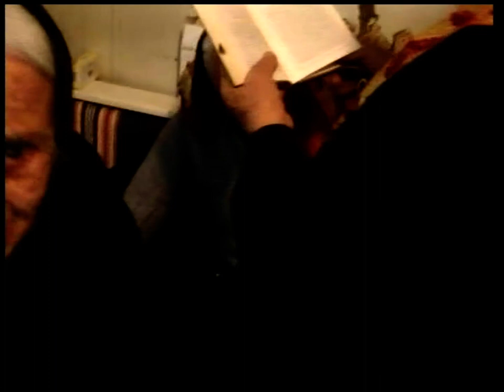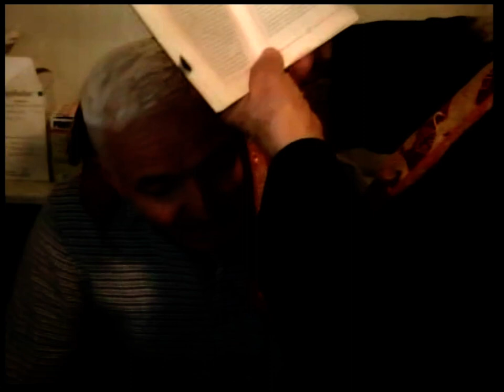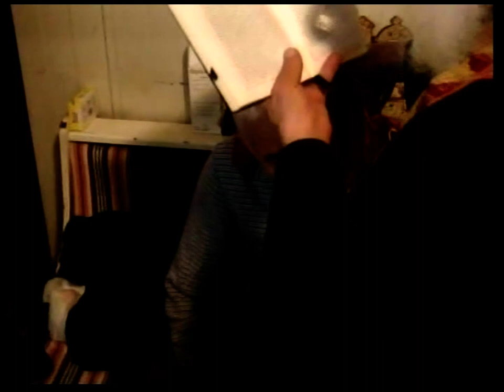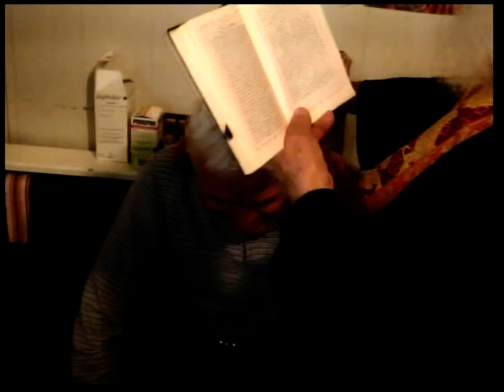1'ΕΞΟΡΚΙΣΜΟΙ ΣΤΟΝ ΘΟΔΩΡΟ - ΦΟΒΕΡΕΣ ΑΠΟΚΑΛΥΨΕΙΣ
1'ΕΞΟΡΚΙΣΜΟΙ ΣΤΟΝ ΘΟΔΩΡΟ - ΦΟΒΕΡΕΣ ΑΠΟΚΑΛΥΨΕΙΣ